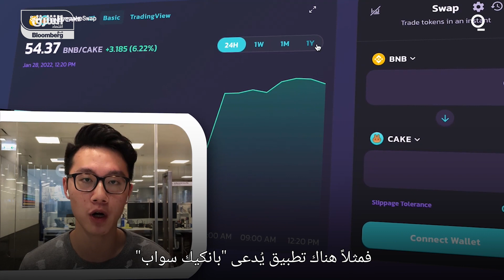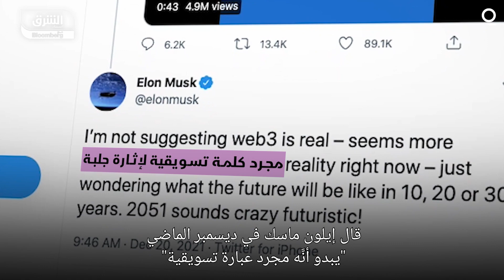ما هو ويب 3؟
ويب3 مصطلح يتداول بكثرة هذه الأيام، ويضخ فيه المستثمرون مليارات الدولارات، ما هو وكيف يعمل، وهل هو بداية حقبة جديدة للإنترنت؟